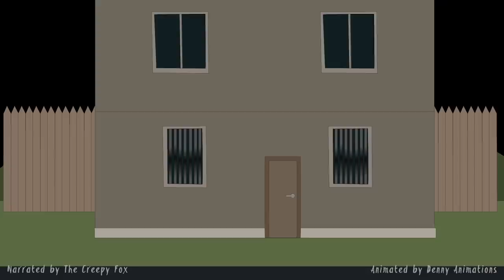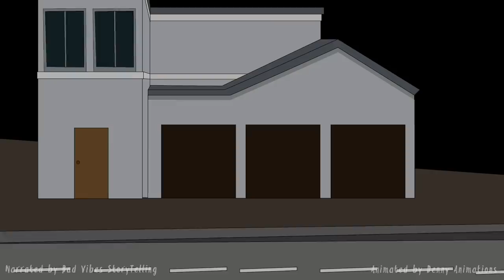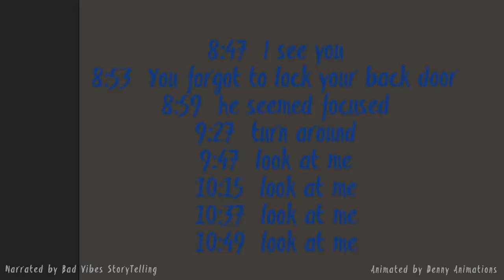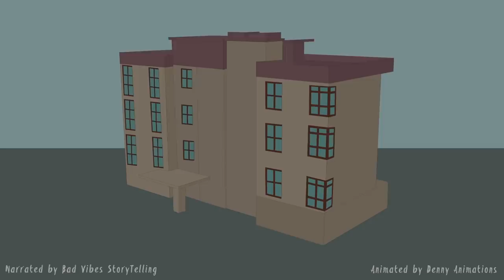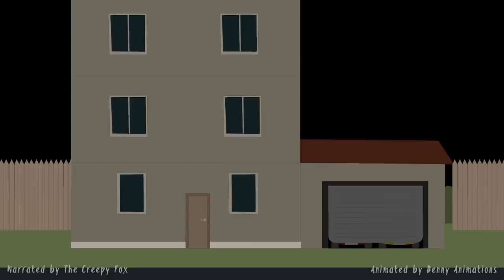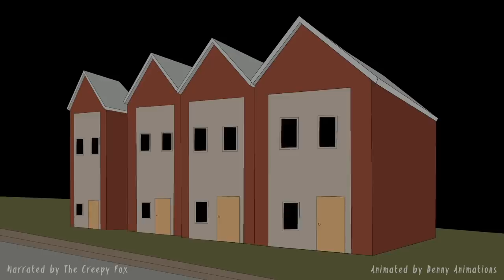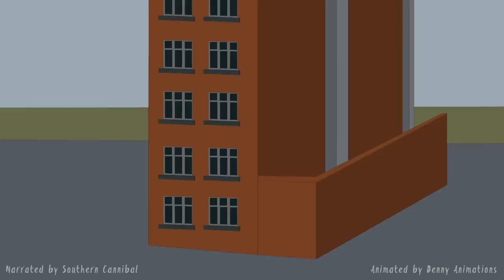29 True Horror Stories Animated Compilation (Compilation of 2020)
I hope you enjoy these stories.